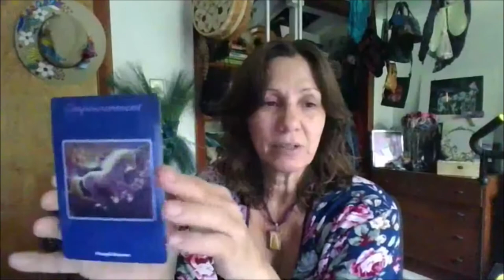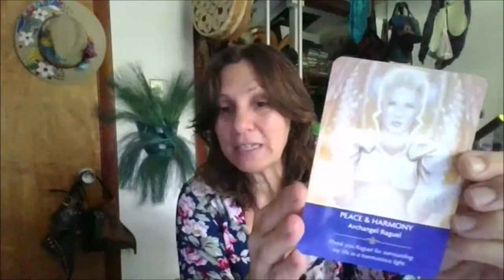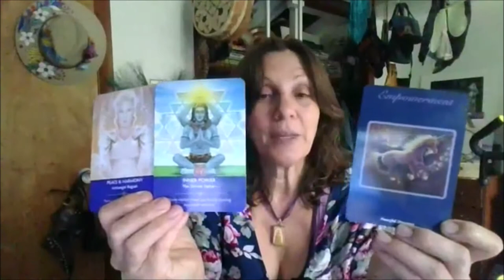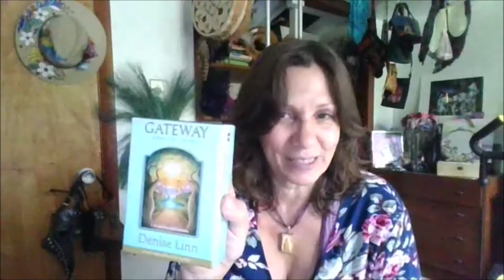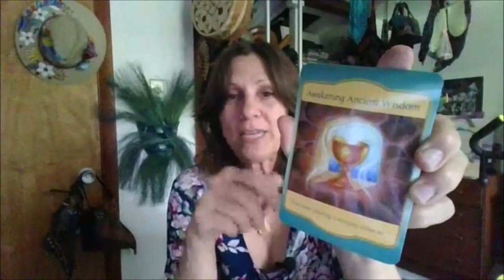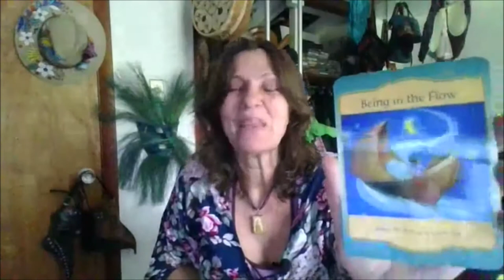Dealing with the loss of a loved one when you are an intuitive or a psychic medium - 5.1.2020